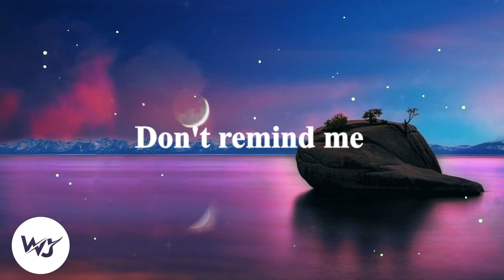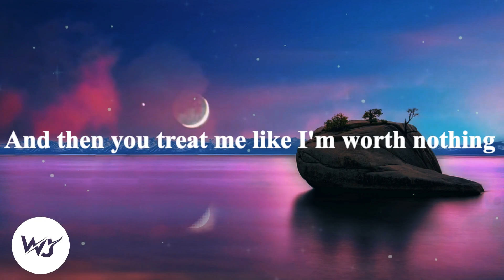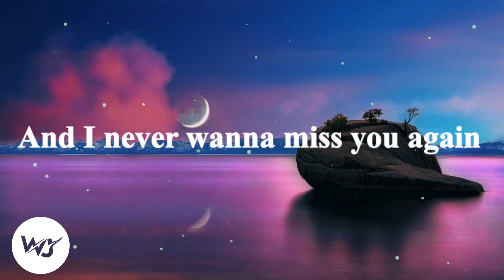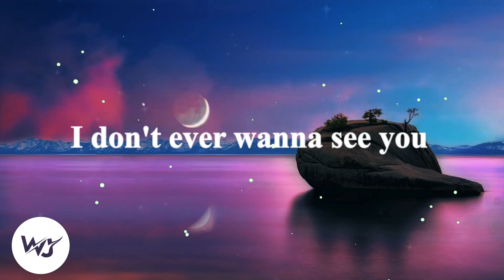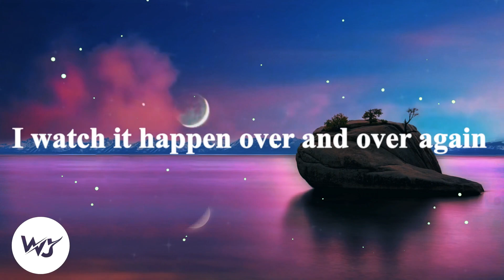Oliver Tree & Robin Schulz - Miss You [Lyrics]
♫ Oliver Tree & Robin Schulz - Miss You

One thing
When you're angry you're a jerk
Oliver Tree Miss You Lyrics
Miss You Oliver Tree Lyrics
Oliver Tree Robin Schulz